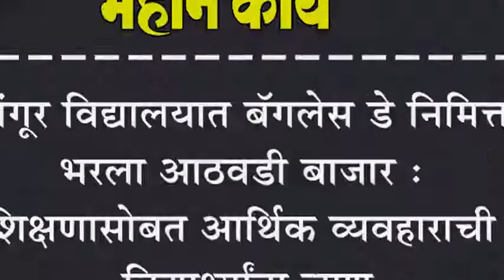मांगूर विद्यालयात बॅगलेस डे निमित्त भरला आठवडी बाजार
मांगूर विद्यालयात बॅगलेस डे निमित्त भरला आठवडी बाजार : शिक्षणासोबत आर्थिक व्यवहाराची विद्यार्थ्याना जाण